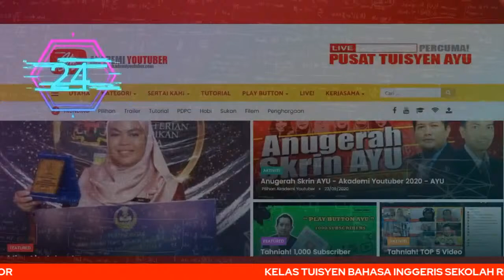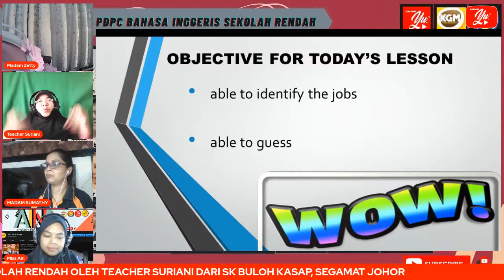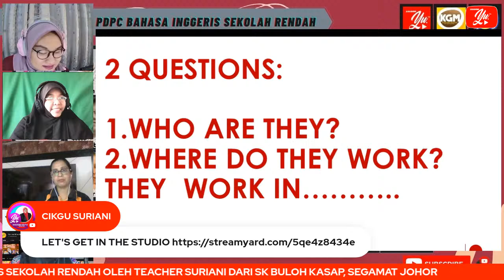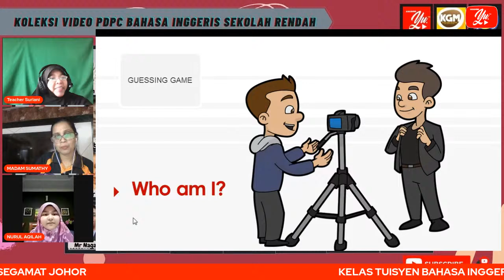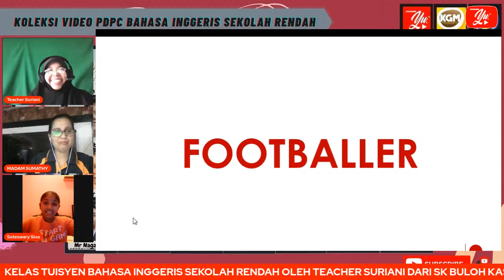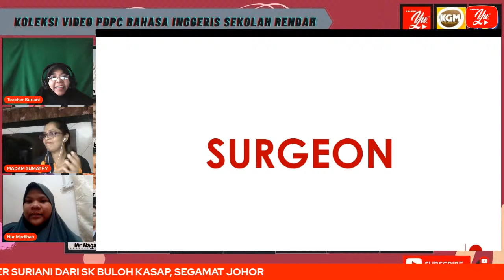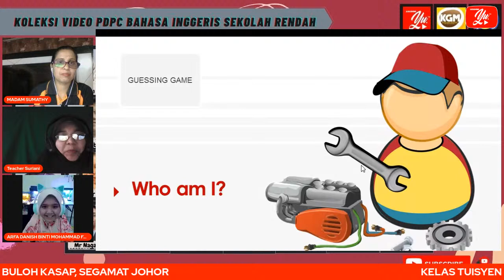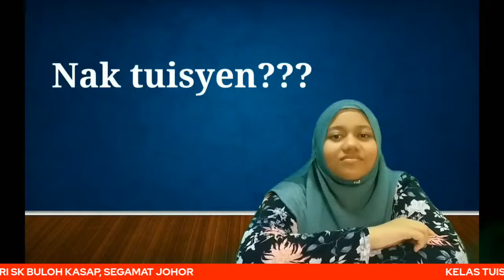BAHASA INGGERIS SEKOLAH RENDAH,OCCUPATION OLEH MADAM SURIANI#03#TUISYEN PERCUMA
[LIVE]PusatTuisyenAYU
MURID / PELAJAR
GURU / PESARA
LEBIH 3,000 Video pembelajaran PERCUMA! :
TERIMA KASIH.